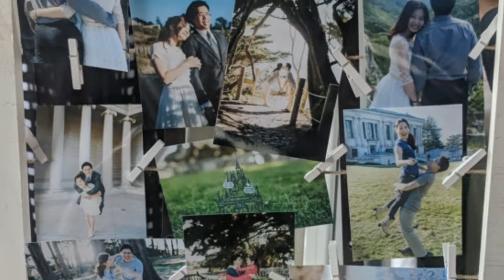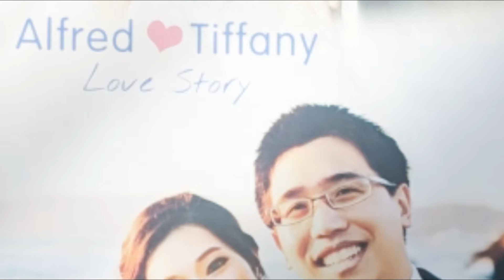Alfredo & Tiffany Wedding MV